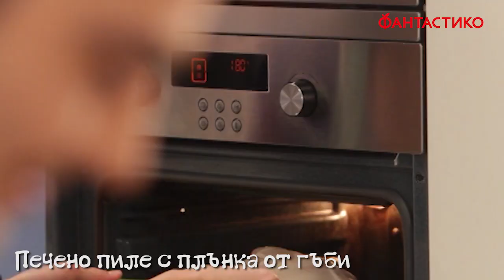Печено пиле с плънка от гъби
Необходими продукти:
1 пиле (1,2 кг)
500 г печурки
3 стръка праз
3 скилидки чесън
200 г сланина на тънки ленти
50 г краве масло
сол и черен пипер на вкус

за гарнитурата:
1,5 кг картофи
60 мл зехтин
1/2 връзка копър за поръсване

Начин на приготвяне:
Гъбите и празът се почистват и се нарязват. Запържват се наведнъж в сгорещеното масло. Към тях се прибавя чесънът, нарязан наситно. След това се дърпа от огъня и се овкусява със сол и черен пипер.
Пилето се овкусява със сол и черен пипер отвътре, а отвън само с черен пипер. Пълни се с гъбената смес и отвора се затваря с клечки за зъби.
Слага се в тава и се покрива хубаво с лентите сланина. Налива се около 1 чаша вода и се пече в загрята на 180 градуса фурна, с вентилатор, за около 1 час и 15 минути.
Когато месото е готово, сланината се отстранява и пилето се допича до получаване на хубава коричка, за още 15 минути на 220 градуса, с вентилатор.
Картофите се обелват и от тях се изрязват малки топчета с подходяща лъжичка (за ноазети).
Бланшират се в подсолена вода до полуготовност и се изваждат.
Слагат се в тава с пергаментова хартия и се овкусяват със сол и черен пипер. Поливат се със зехтин и се пекат в загрята на 200 градуса дурна, с вентилатор, до златиста коричка – около 30 минути. Поръсват се с наситнения копър.
Пилето се поднася с картофите и резените запечена сланина.